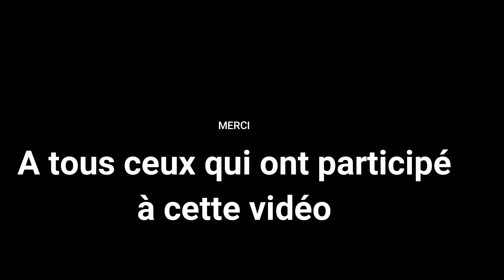La fête de la Sainte Famille au Perreux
Dans l'octave de la Nativité, le premier dimanche qui suit Noël, nous fêtons la Sainte Famille de Jésus. Modèle de vie de l'Amour de Dieu, elle nous inspire pour resserrer les liens de nos propres familles et de la famille plus élargie que constitue les baptisés.